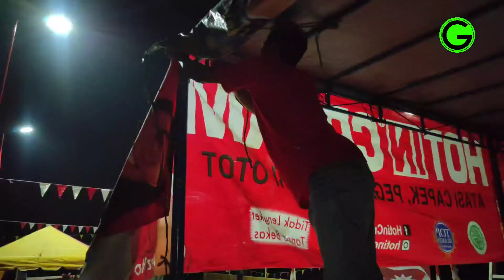17 AGUSTUS 2023 BLOK G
17 AGUSTUS 2023 BLOK G

Dalam rangka memeriahkan HUT RI yang ke 78, Blok G Perumahan Pesona Lebak Wangi 2 menyelenggarakan lomba dan acara meriah.

Seperti apa perlombaan yang Lucu dan Menggemaskan di video ini? simak video berjudul 17AGUSTUS2023 BLOK G.

Oh iya, Biar kalian ngga repot, bagi yang berminat mau beli alat-alat camping, aku sudah link pembeliannya di kolom komentar ya. Aku sekedar kasih info aja ya Guys, Silakan diverifikasi sendiri, kalau sesuai bisa dibeli ya.
Daftar isi:
00:00 Opening
00:10 Persiapan
01:11 Lomba
01:25 Daftar Lomba
01:47 Lomba Memindahkan Bendera
04:59 Bazar Kuliner
06:00 Lomba Sepeda Hias
06:30 Lomba Memindahkan Bola
08:01 Lomba Makan Kerupuk
11:51 Panitia Ibu-Ibu
12:00 Lomba Memindahkan Karet
20:39 Komentar Ketua Panitia
21:02 Estafet Sarung Anak
23:04 Estafet Air Anak
29:49 Istirahat
29:53 Ibu-ibu Nyanyi
30:19 Makan Bakso
31:07 Service Power Supply
31:56 Estafet Bola Ibu-ibu
34:27 Estafet Bola Bapak-bapak
35:28 Estafet Sarung Bapak-bapak
36:49 Estafet Air Bapak-bapak
39:02 Estafet Air Ibu-ibu
41:54 Komentar Suami Bendahara
42:27 Komentar Suami Seksi Hadiah
46:31 Flash Mob
47:00 Share video ini ya Gais...makasiii
Profil singkat IsmiKhairilAnwar
Lahir di Kota Bojonegoro, Provinsi Jawa Timur
Video ini dibuat di Kabupaten Tangerang, Provinsi Banten
Bagi yang mau dukung kami boleh ke rekening ini ya... makasiiii :
a.n. Ismi Khairil Anwar
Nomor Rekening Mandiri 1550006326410